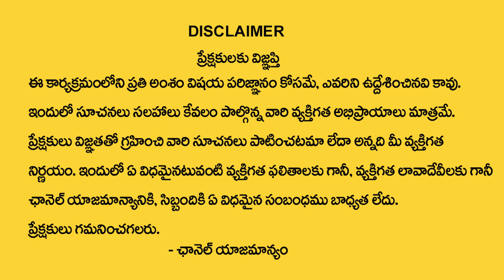కుంభ రాశి వారికి ఫిబ్రవరి 8 తర్వాత 100% జరిగిదే ఇదే| Kumbha rasi 2024 | Astrologer Muralidara Sharma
Watch Now ► కుంభ రాశి వారికి ఫిబ్రవరి 8 తర్వాత 100% జరిగిదే ఇదే| Kumbha rasi 2024 | Astrologer Muralidara Sharma